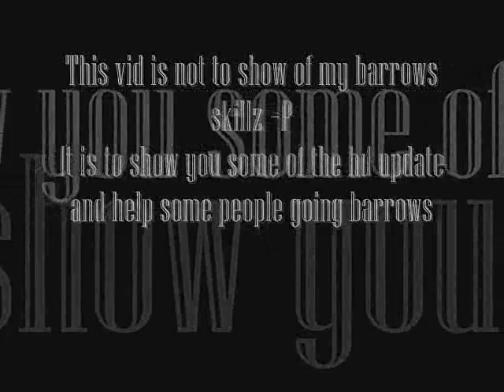New barrows in HD!!!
This is a short vid i put together to show some of the new barrows improvments sorry it a bit dark..